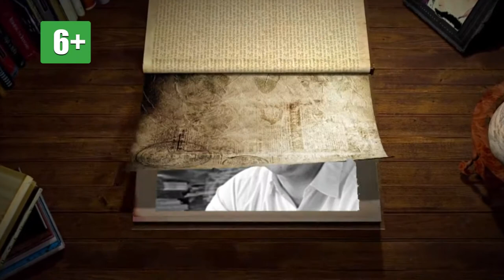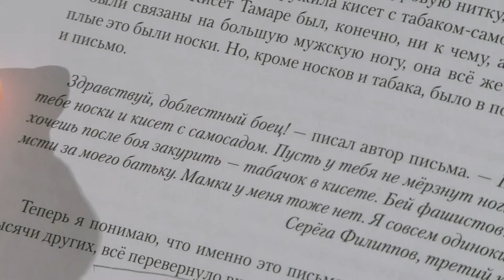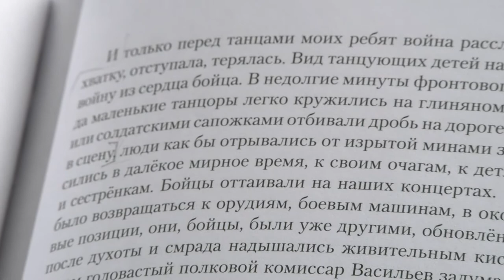Книжная полка №134. Юрий Яковлев - «Балерина политотдела»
В новом выпуске программы «Книжная полка» о повести Юрия Яковлева «Балерина политотдела» расскажет заведующая отделом «Искусство» Центральной городской детской библиотеки им. А.С. Пушкина Ксения Якунчикова.